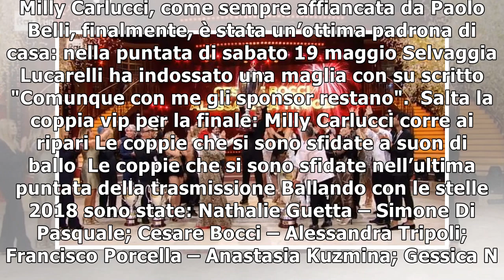Ballando con le stelle 2018 | Ultima puntata | Vincitore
Un tripudio di emozioni, di applausi e soprattutto di sorrisi. Si può sintetizzare così l’ultima puntata del talent show targato Rai “Ballando con le stelle” andato in onda nella serata di ieri sabato...